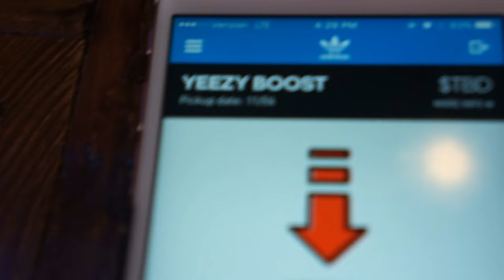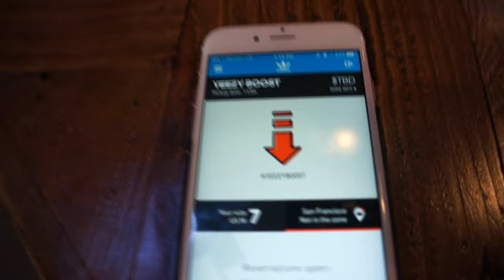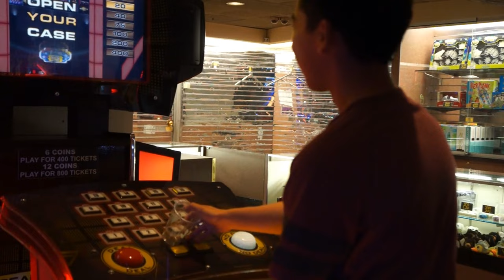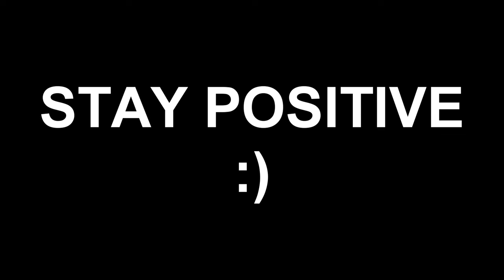RUNNING MAN CHALLENGE IN THE AIR (Treetop Adventure)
►RUNNING MAN CHALLENGE IN THE AIR

Equipment:
Dji Phantom Standard
Gorilla Tripod